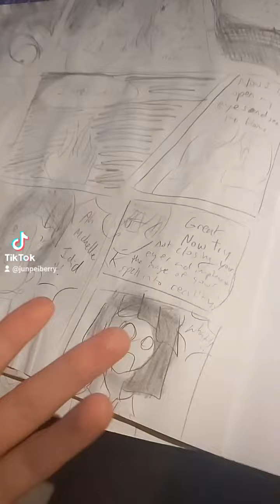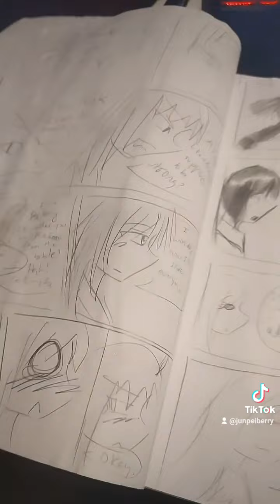A struggle of an artist trying to find something to like about their old work